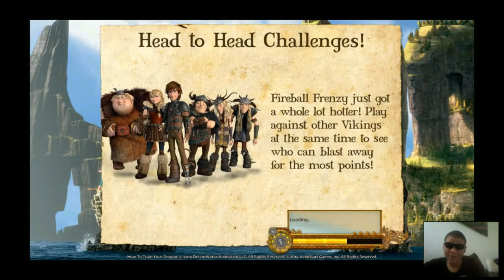Cremilda Dragona Adotando Um Dragão - School Of Dragon Parte 1